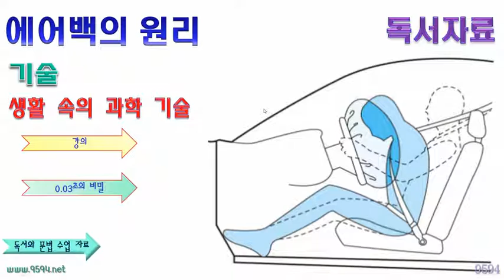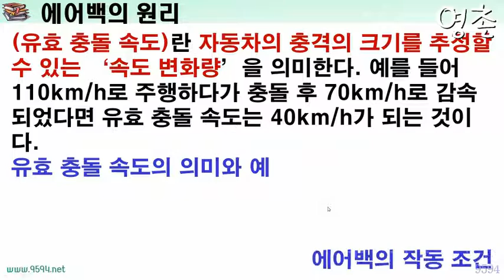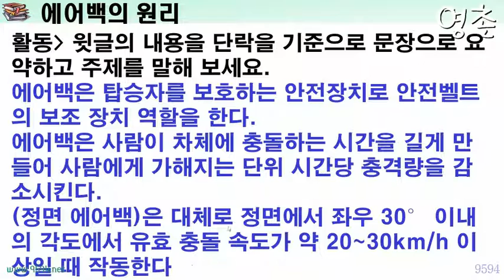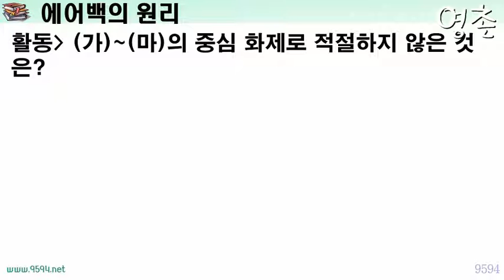비문학 독해, 에어백의 원리, 기술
2017년 수능 연계교재 국어 영역 독서편
기술 분야 ‘에어백의 원리’를 해설한 영상 강의입니다.
필요한 경우 적당히 배속하세요.

자세한 내용은 다음에 있습니다.